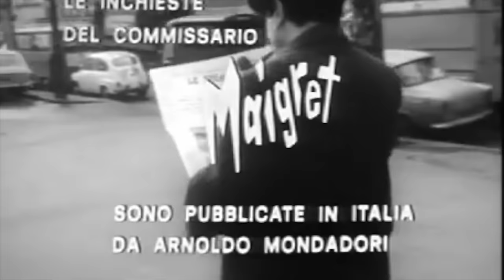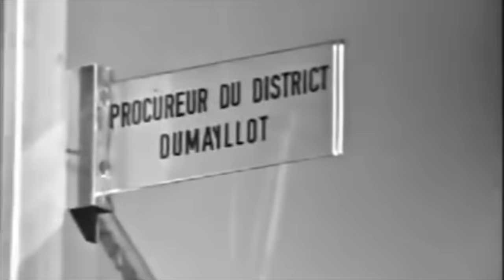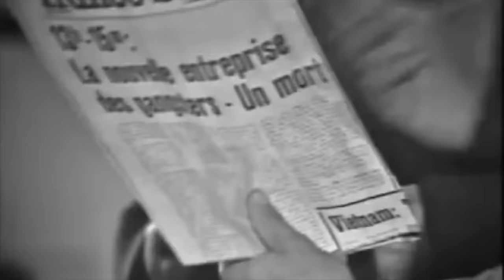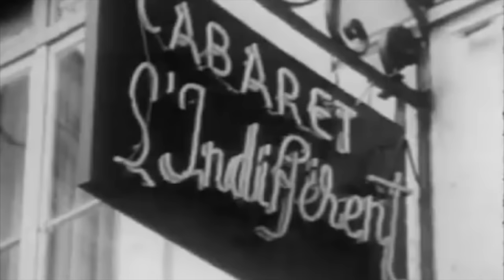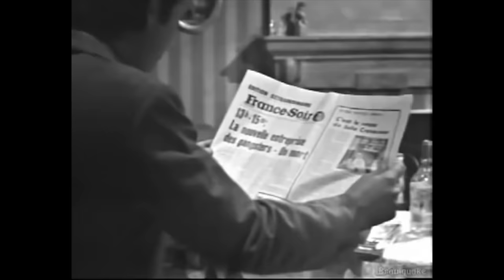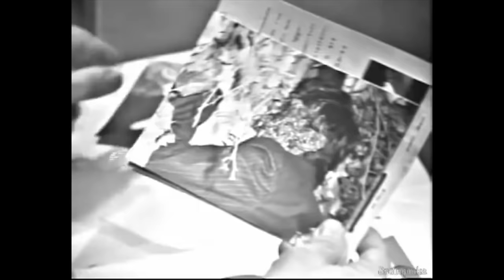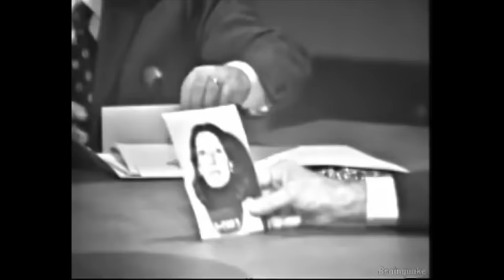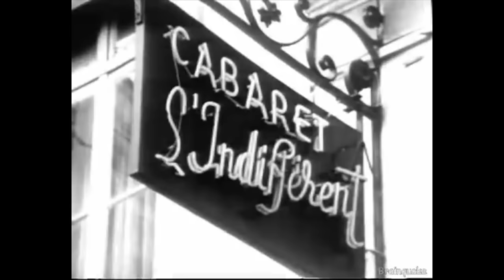MAIGRET "Il ladro solitario" con Gino Cervi -PRIMA E SECONDA PUNTATA- ISCRIVETEVI AL CANALE FONOPLAY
FONOPLAY

Paola Adriana Guerri → Co Ceo
Maurizio Bianchini → Direttore Artistico Real Team Tv
Claudio Silvestrelli → Social Media Manager
Pietro Giannetta →  Promotion Office

00:00:00
01:24:00